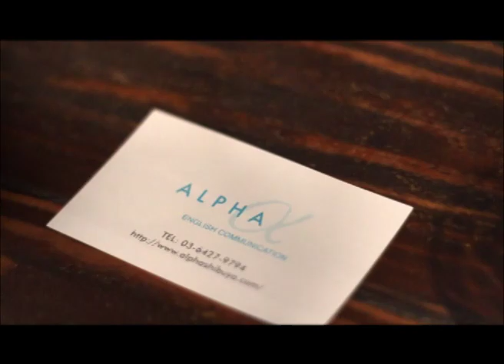初心者専門英会話スクールALPHA